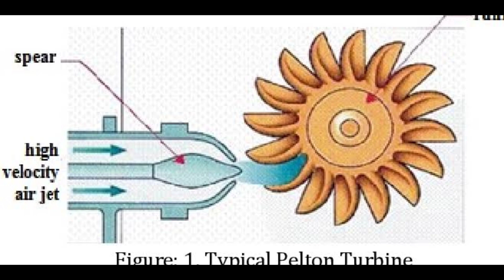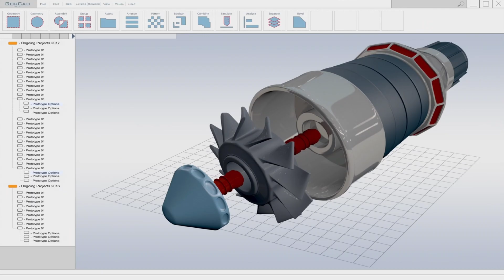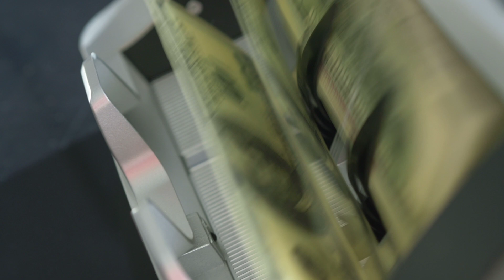Bunji Dam Project 7100 Mega Watts | Largest Hydro power station in Pakistan |Sohail Azam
Bunji Hydro-Power Project is a planned 7,100 MW facility to be constructed on the Indus River in Gilgit-Baltistan, Pakistan. Here are some key details
The project is being developed by China Three Gorges in collaboration with the Pakistan Water and Power Development Authority (WAPDA), with each party having a 50% ownership stake.
- The planned hydro reservoir capacity is 308 million cubic meters.

It is expected to generate 26,123 GWh of electricity annually.
The project consists of 20 turbines, each with a 350 MW nameplate capacity.

Additionally, the project is currently at the permitting stage, with construction expected to commence in 2026 and commercial operation targeted for 2030. If you'd like more details, you can find the full profile .

in this video we also talk about, kinds of hydro turbines, and neelum Jhelum hydro power project,